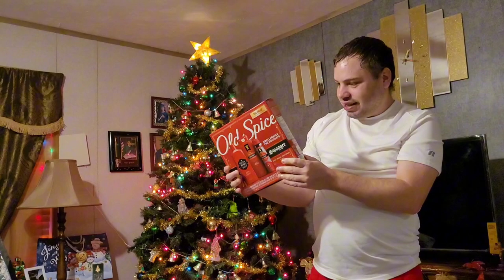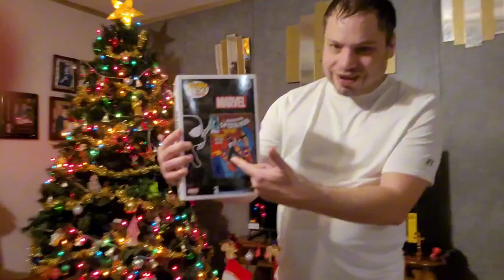Opening My Christmas Presents 2023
Christmas 2023 I'm eating Christmas Lunch & Later on opening the Christmas Presents.

I was using my Samsung Galaxy S20 FE Smartphone to record this video for my YouTube channel.